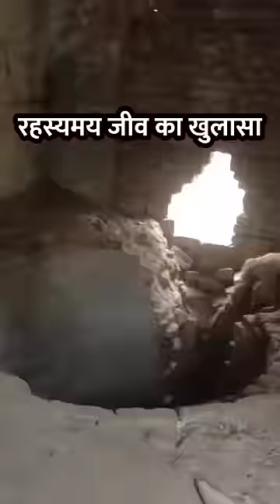Mysterious death in my Bird House Part #22 | शायद Cockatiel किया होगा